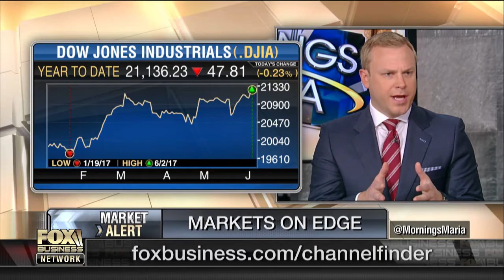What are the major market risks right now?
Paul Christopher, head global market strategist at Wells Fargo Investment Institute, on the outlook for stocks.